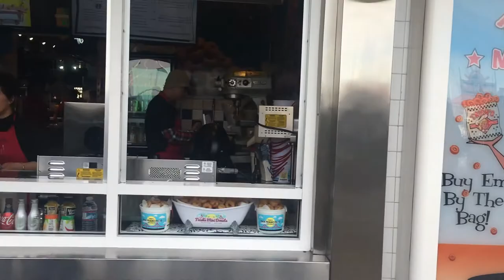vlog | SAN FRANCISCO SPRING 2018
I was able to indulge myself in all the tasty foods San Fran had to offer and enjoy bits and pieces with Rita who happens to be the most amazing guide.

I hope this short vlog can take a weight off your shoulders :-)

Love,
Coco